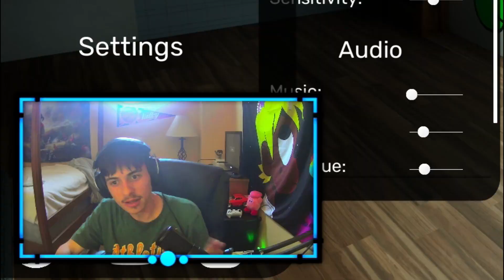This game might be the Worst Game of 2023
Today I play Garten of Banban, a rip off Poppy Playtime